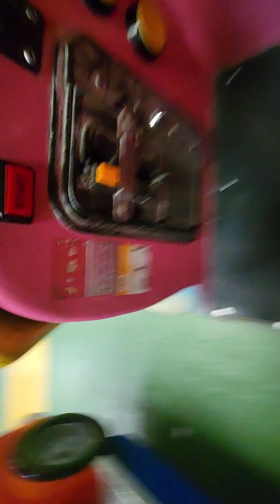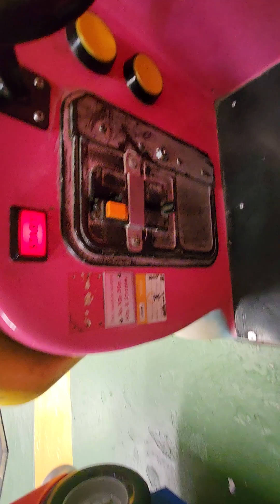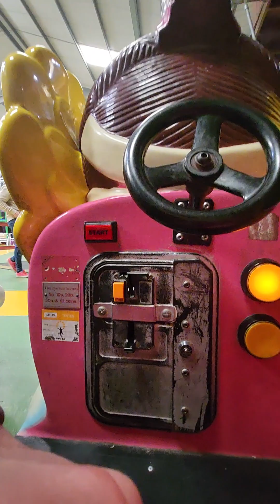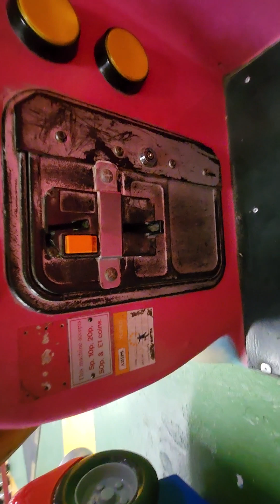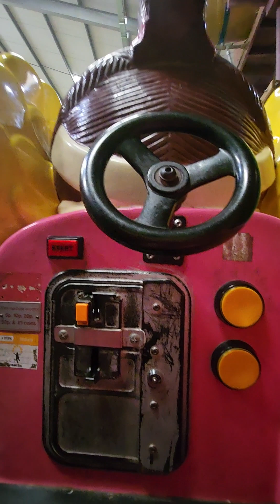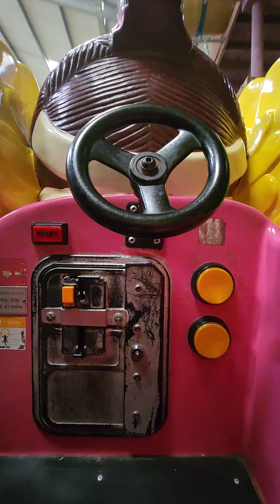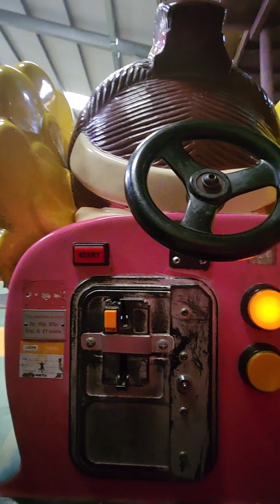Birdy The Early Bird Kiddie Ride POV at folly farm in Wales. check out my other videos!